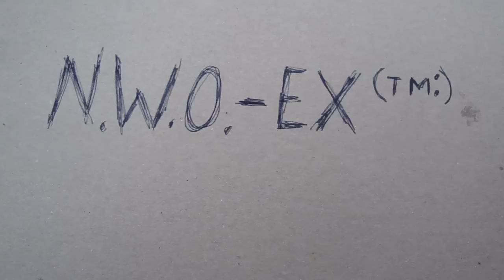NWO Gifting ORGONIT busting Auspacken ORGONITE Pouring unboxing Towerbuster TB Pour PT23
Another day, another 6pack of NWO coffin Nails! more to come! ho ho ho.. :) Oh, this vid is under Shapeshifting attack :)